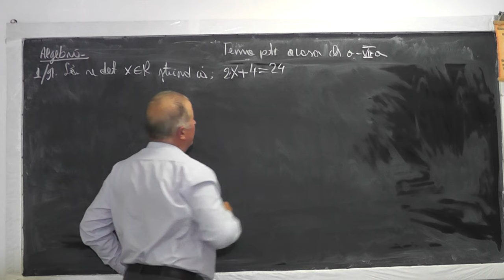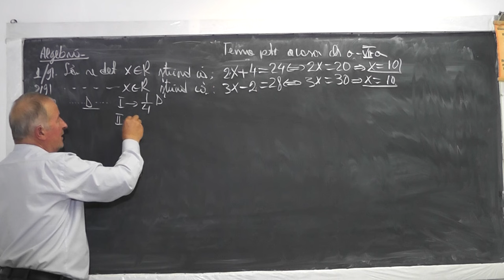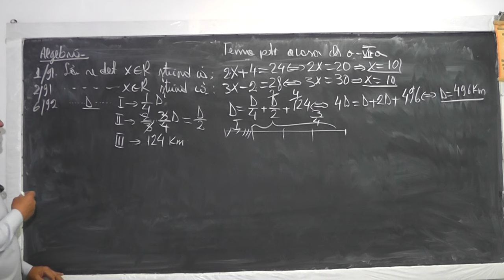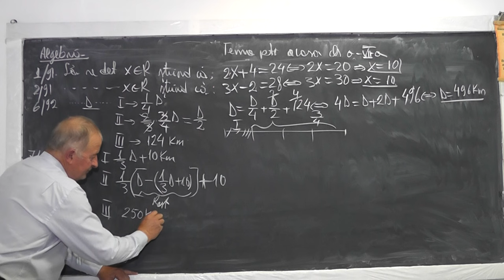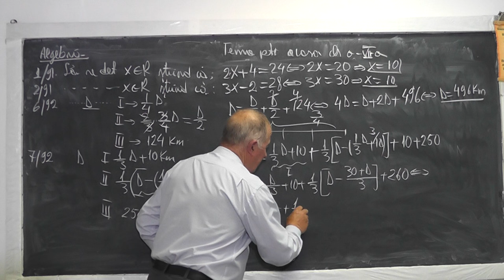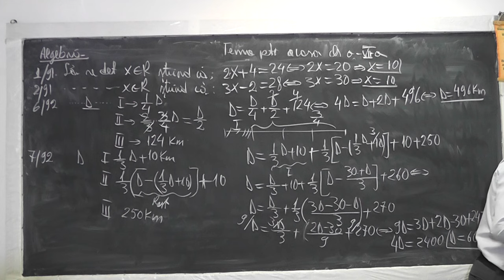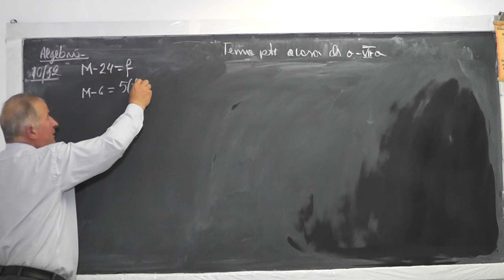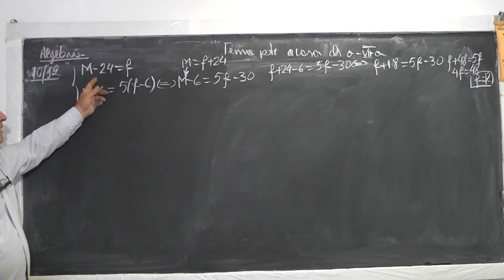Lectia 1015 - Probleme de pus in ecuatie - Tema la algebra la Clasa 7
Aceste lectii sunt sustinute de voi si daca va sunt utile, as aprecia un Like, Share, Comment - In aceasta lectie de matematica pe care o puteti vedea in direct si pe ne ocupam de tema la algebra la clasa a VII-a si rezolvam o serie de probleme de pus in ecuatie.